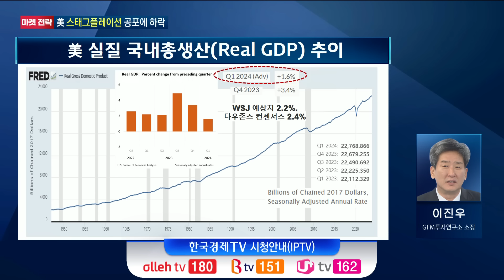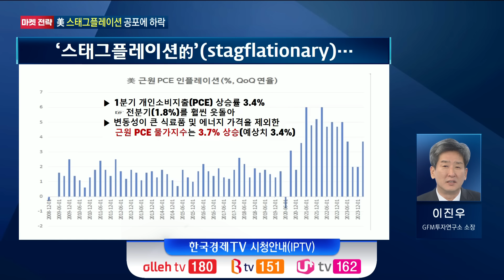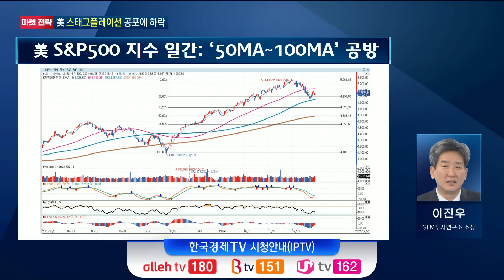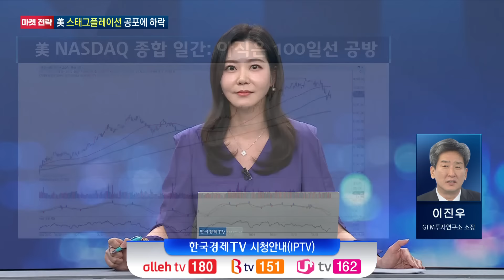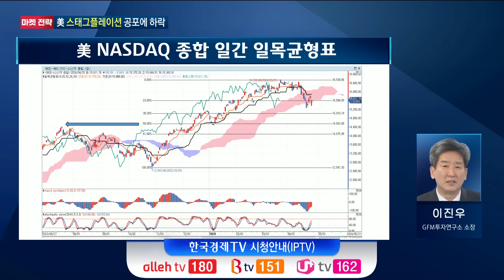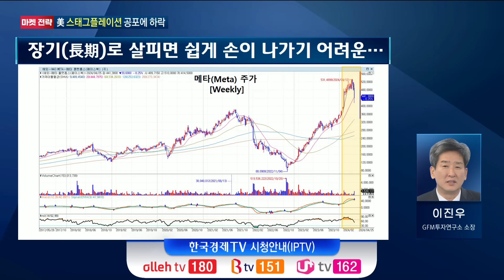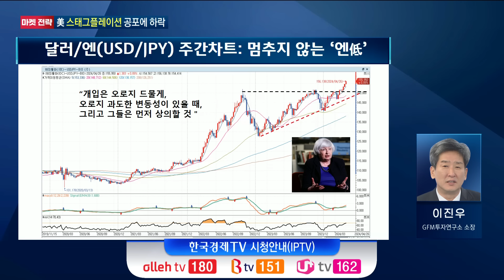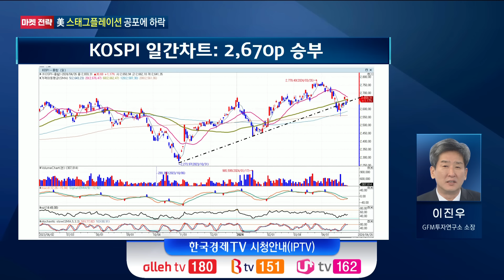스태그플레이션 공포…"으스스한 시장" 반등 성공할까?ㅣK-스탁 라이브ㅣ한국경제TV